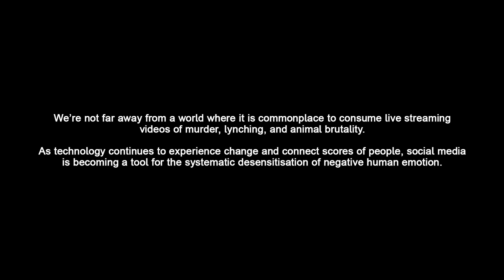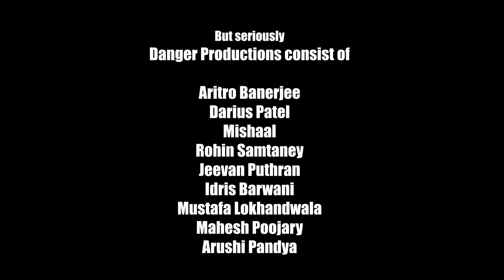Me, Him & A Bottle Of Wine | Top 50 Short Films 2018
As technology continues to experience change and connect scores of people, watch this story on how social media is becoming a tool for the systematic desensitisation of negative human emotion.

Directed by Mishaal Ikka for IFP8
50 Hours Filmmaking Challenge | Amateur Category

This short film was made in a duration of 50 hours at Asia's largest filmmaking challenge - India Film Project 2018